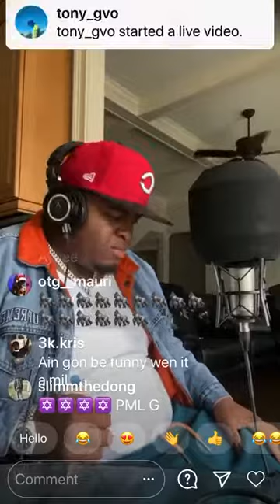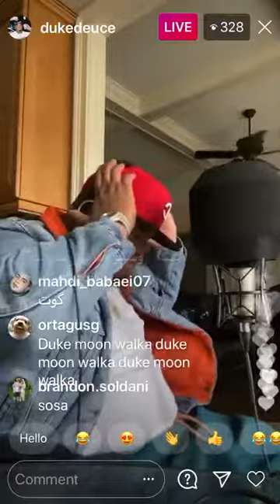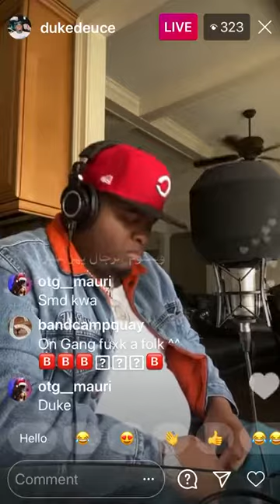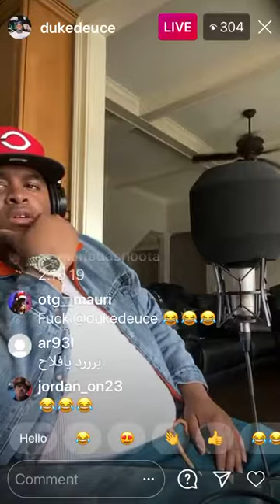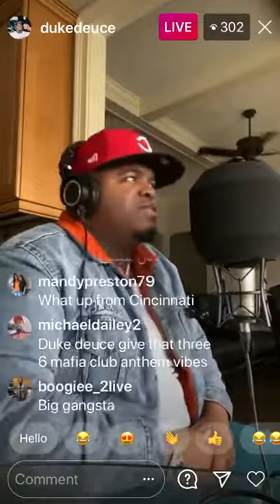CRUNK AIN'T DEAD Rapper Duke Deuce Freestyles a new track in his living room while on instagram live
Watch CRUNKAINTDEAD Rapper DukeDeuce Freestyles a new track in his living room while on instagram live.